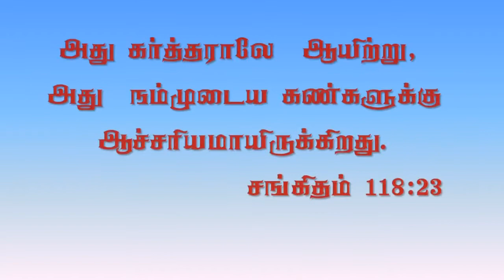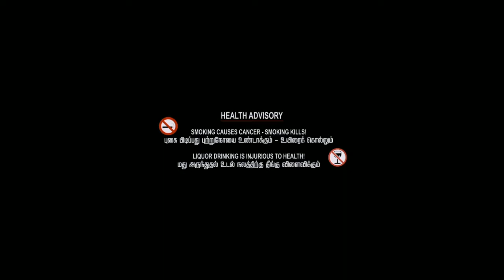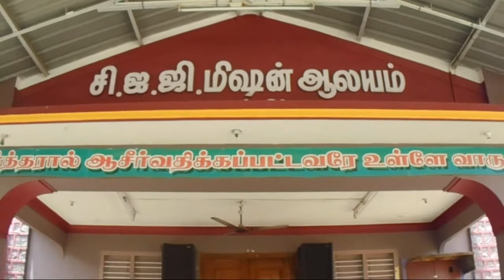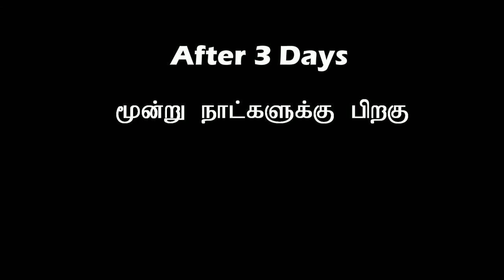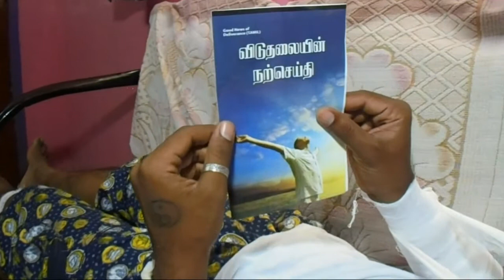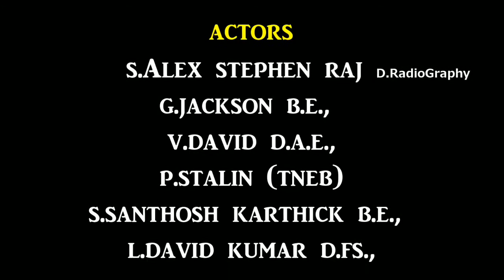PASUNTHOL PORTHIYA PULI Tamil Short Film /Alex Mettur Movie Makers /Director GOPI/ Editing KAVIN